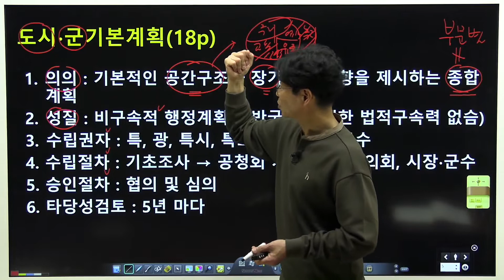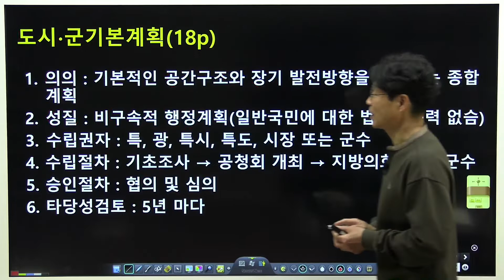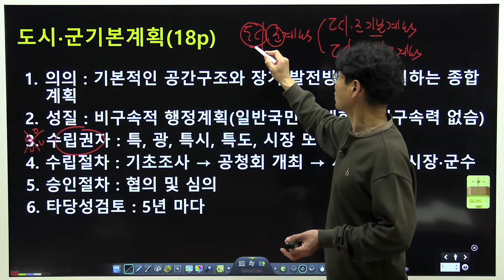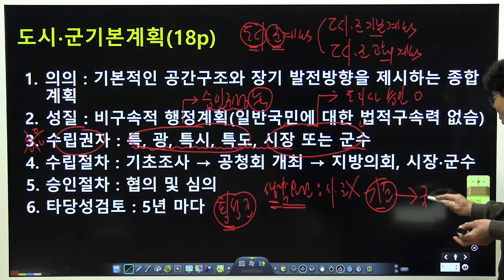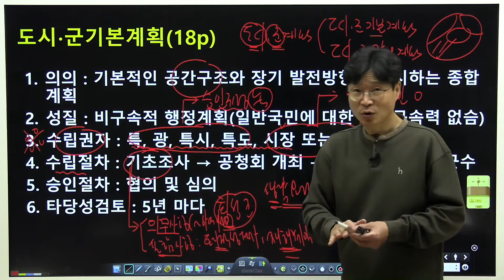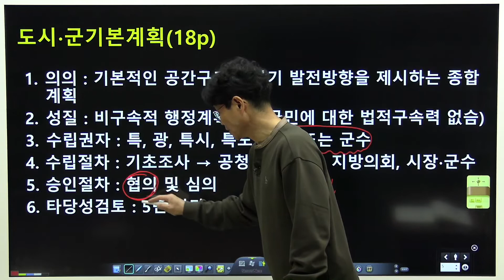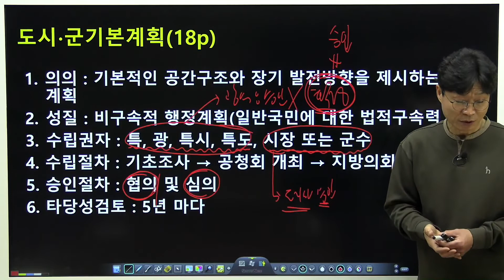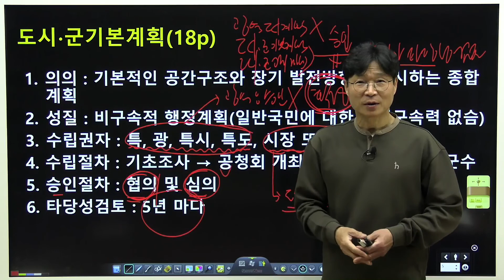[프라임법학원] 공인중개사 공법 최기락 교수 기본강의 2강 - 도시,군 기본계획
※ 프라임공인중개사 바로가기